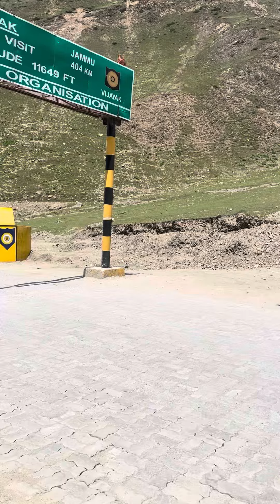Kargil Ka Safar | Beautiful people